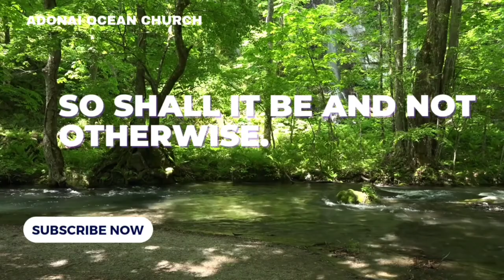💗God Says | URGENT Breakthrough Word For You | ADONAI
Power of God is unleashed.